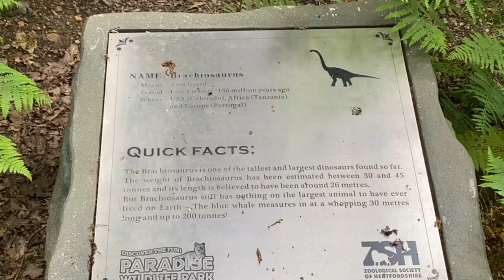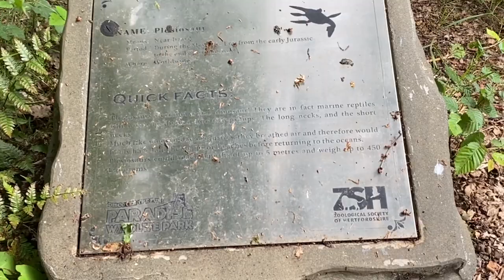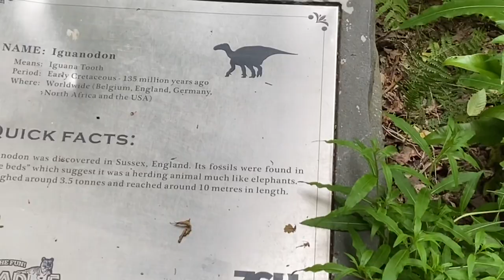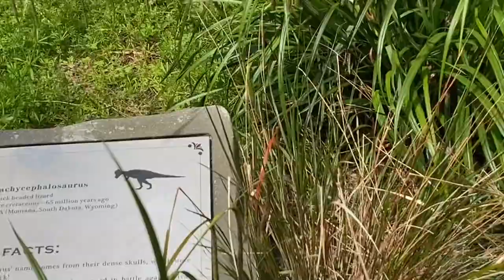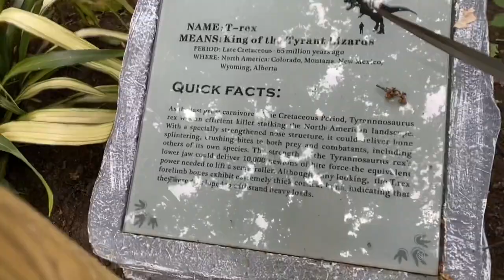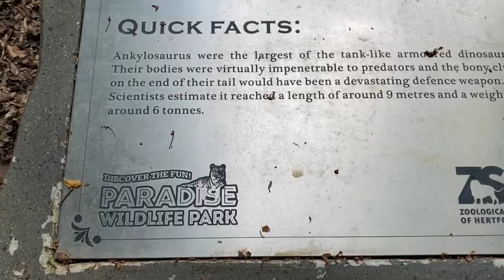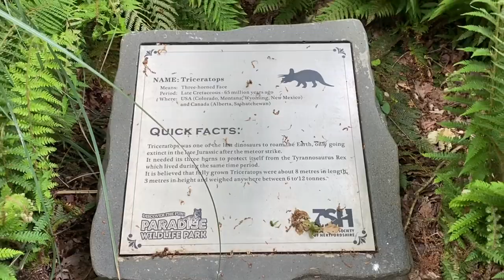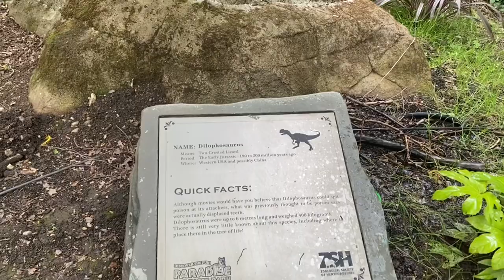Dino in Paradise wildlife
"T. rex" redirects here. For other uses, see T. rex (disambiguation).
Tyrannosaurus
Temporal range: Late Cretaceous (Maastrichtian), 68–66 Ma
PreꞒꞒOSDCPTJKPgN
Tyrannosaurus Rex Holotype.jpg
Reconstruction of the T. rex type specimen (CM 9380) at the Carnegie Museum of Natural History
Scientific classificatione
Kingdom: Animalia
Phylum: Chordata
Clade: Dinosauria
Clade: Saurischia
Clade: Theropoda
Family: †Tyrannosauridae
Subfamily: †Tyrannosaurinae
Genus: †Tyrannosaurus
Osborn, 1905
Type species
†Tyrannosaurus rex
Osborn, 1905
Other species
See text

Synonyms
Genus synonymy
Species synonymy
Tyrannosaurus[nb 1] is a genus of large theropod dinosaur. The species Tyrannosaurus rex (rex meaning "king" in Latin), often called T. rex or colloquially T-Rex, is one of the best represented theropods. Tyrannosaurus lived throughout what is now western North America, on what was then an island continent known as Laramidia. Tyrannosaurus had a much wider range than other tyrannosaurids. Fossils are found in a variety of rock formations dating to the Maastrichtian age of the Upper Cretaceous period, 68 to 66 million years ago. It was the last known member of the tyrannosaurids and among the last non-avian dinosaurs to exist before the Cretaceous–Paleogene extinction event.

Like other tyrannosaurids, Tyrannosaurus was a bipedal carnivore with a massive skull balanced by a long, heavy tail. Relative to its large and powerful hind limbs, the forelimbs of Tyrannosaurus were short but unusually powerful for their size, and they had two clawed digits. The most complete specimen measures up to 12.3–12.4 m (40.4–40.7 ft) in length; however, according to most modern estimates, T. rex could grow to lengths of over 12.4 m (40.7 ft), up to 3.66–3.96 m (12–13 ft) tall at the hips, and 8.87 metric tons (9.78 short tons) in body mass.[2] Although other theropods rivaled or exceeded Tyrannosaurus rex in size, it is still among the largest known land predators and is estimated to have exerted the strongest bite force among all terrestrial animals. By far the largest carnivore in its environment, Tyrannosaurus rex was most likely an apex predator, preying upon hadrosaurs, juvenile armored herbivores like ceratopsians and ankylosaurs, and possibly sauropods. Some experts have suggested the dinosaur was primarily a scavenger. The question of whether Tyrannosaurus was an apex predator or a pure scavenger was among the longest debates in paleontology. Most paleontologists today accept that Tyrannosaurus was both an active predator and a scavenger.

Specimens of Tyrannosaurus rex include some that are nearly complete skeletons. Soft tissue and proteins have been reported in at least one of these specimens. The abundance of fossil material has allowed significant research into many aspects of its biology, including its life history and biomechanics. The feeding habits, physiology, and potential speed of Tyrannosaurus rex are a few subjects of debate. Its taxonomy is also controversial, as some scientists consider Tarbosaurus bataar from Asia to be a second Tyrannosaurus species, while others maintain Tarbosaurus is a separate genus. Several other genera of North American tyrannosaurids have also been synonymized with Tyrannosaurus.

As the archetypal theropod, Tyrannosaurus has been one of the best-known dinosaurs since the early 20th century and has been featured in film, advertising, postal stamps, and many other media.